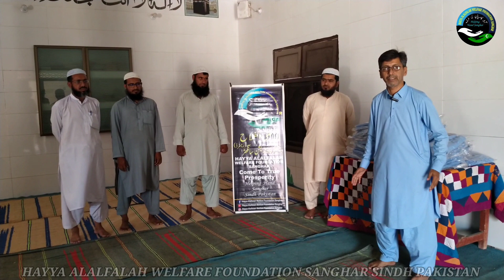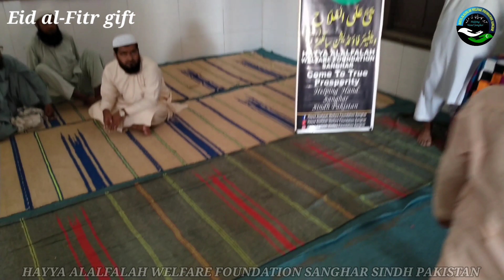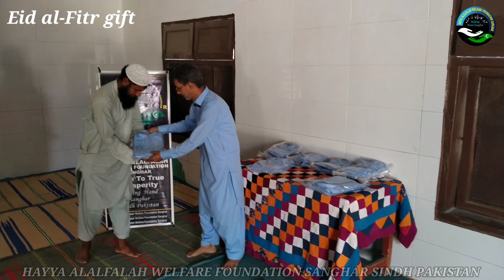Hadith "Khairkum Min Taalma Al-Qur'an Wa Ulma" The best person among you is the one who learns,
Eid al-Fitr gift
  Hadith "Khairkum Min Taalma Al-Qur'an Wa Ulma"
 The best person among you is the one who learns and teaches the Qur'an. It was narrated on the authority of Hazrat Abu Huraira that the Prophet, may God's prayers and peace be upon him, said: "Whoever goes on a path seeking knowledge, Allah will grant him Paradise."  It makes the way easy and whenever people gather in one of the houses (mosques) of Allah Ta'ala.  When they recite the Book of Allah and teach them to learn it among themselves, then peace and satisfaction descends on those people, the mercy of Allah covers them, they are tied to the angels and they stay over them, and Allah is among the angels of the Most High.  He mentions them, and the lineage of the person whose actions make him backward cannot advance him.